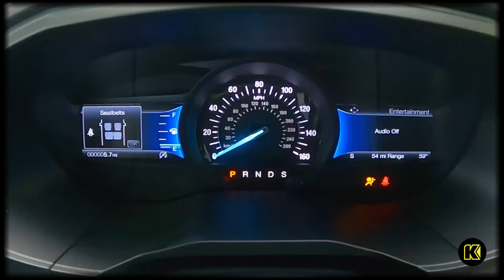Experience the Spacious 2024 Ford Edge SE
The new 2024 Ford Edge SE boasts a 2.0L Twin Turbo EcoBoost engine, Ford Co-Pilot 360™ technology, 73.4 cu. ft. max cargo space, a cabin particulate air filter, and so much more! You’ll love having the new Ford Edge SE as your family car for road trips across the Pacific Northwest. Check one out today and stop by our Kendall Ford of Eugene dealership!